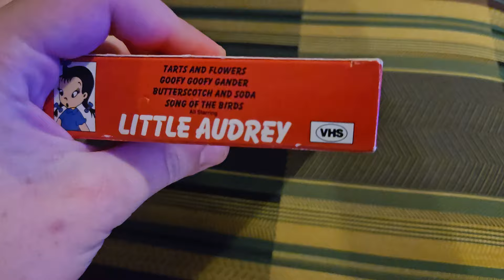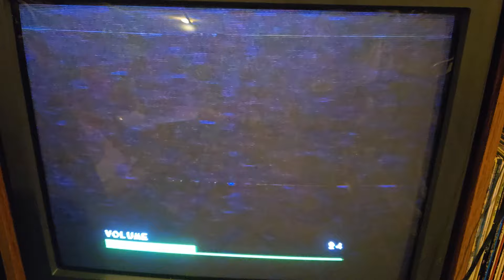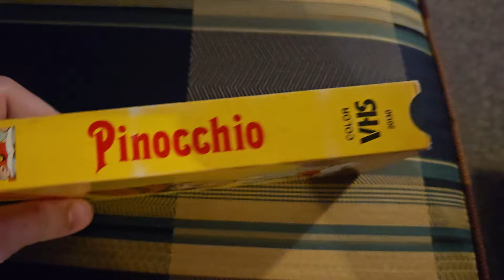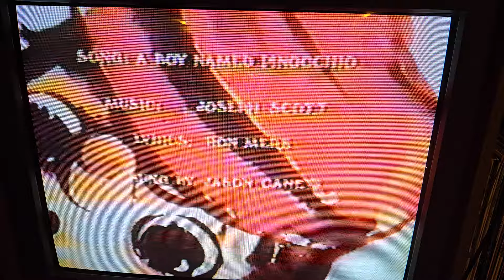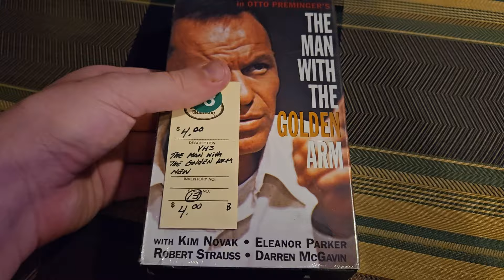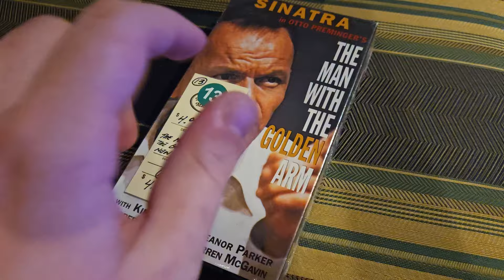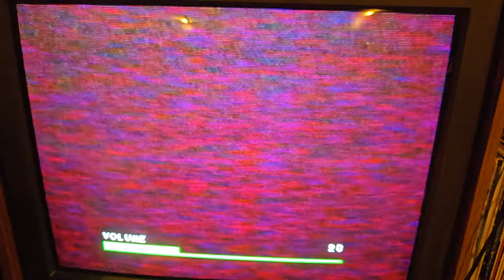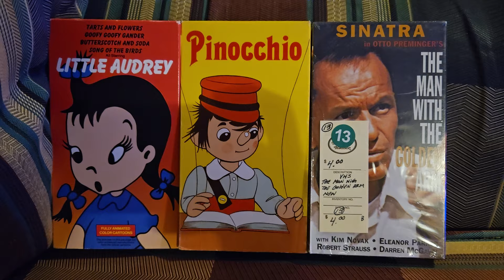Triple Feature VHS Closing Video (ONE OF THE RAREST VHS CLOSINGS EVER!!!!)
This video showcases 3 tapes I got recently all with interesting endings, AND THE LAST ONE IS AN ABSOLUTE MUST WATCH! WATCH TIL THE END TO FIND OUT WHAT IT IS!